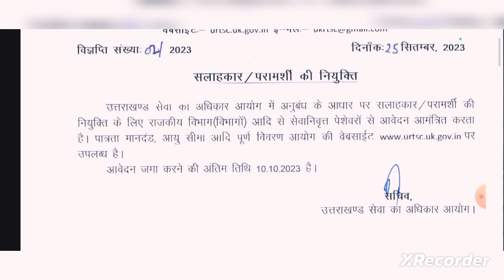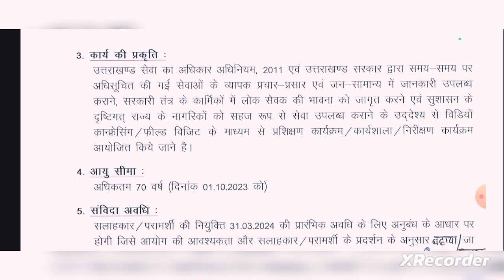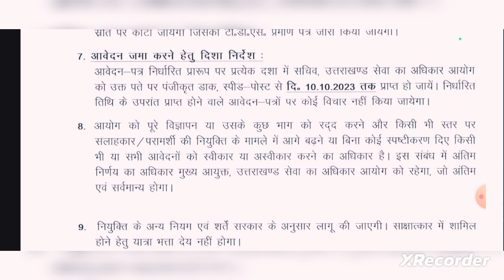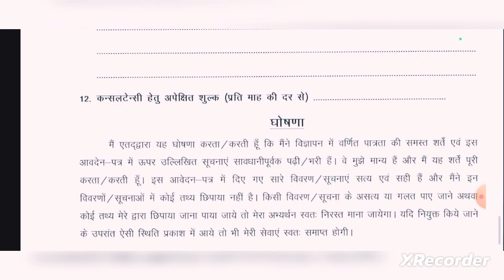उत्तराखंड सलाहकार/ परामर्शी की नियुक्ति|| Uttarakhand salahkar/pardarshi ki vacancy 2023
इस वीडियो में देहरादून के अधिकार आयोग से निकली हुई सलाहकार की भर्ती के बारे में डिटेल से बताया गया
मेरे यूट्यूब चैनल पर अक्सर भारती से संबंधित वीडियो अपलोड होती रहती

उत्तराखंड सेवा अधिकार आयोग के अंतर्गत प्रतिनियुक्ति के आधार पर सलाहकार या परामर्श की भर्ती के बारे में इसमें बताया गया है तथा तथा आवेदक का प्रारूप भी दिखाया

Explain of recruitment in Uttarakhand seva Adhikar ayog in dehradun what is qualification age and how to apply for this vacancy

my quaries
du recorder
screen recorder
my mobile
editing app